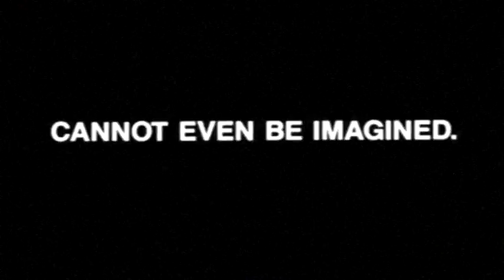Pieces - Trailer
Young co-eds are being cut up by a chainsaw killer on a college campus. The killer is attempting to put together a human jigsaw puzzle made from body parts.